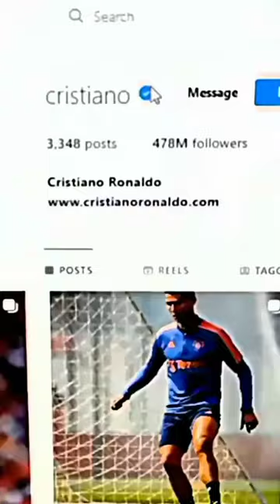Finally Blue Tick🔵 Mil Gya 🥲sadhi